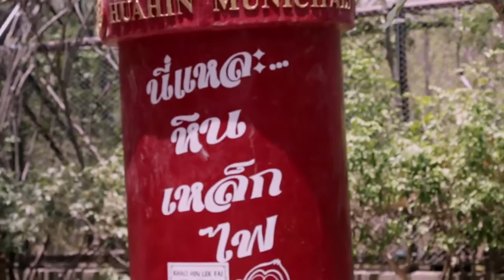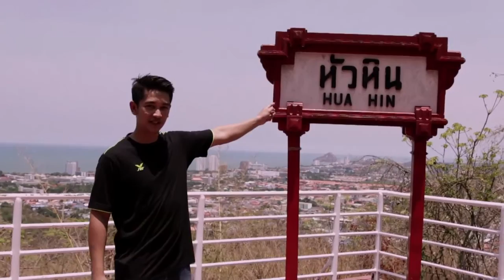NO PLAN TV HUA-HIN (หัวหิน-ถิ่นมีหอย หอยบาดหิน) EP.01 ตอนที่03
NO PLAN HUA-HIN (หัวหิน-ถิ่นมีหอย หอยบาดหิน)
เทปนี้เราพาไปเที่ยวหัวหินครับ สนุกมากๆๆครับตั้งแต่เริ่มเดินจากขอนแก่น มุ่งสู่ หิวหิน ลองดูครับว่า หัวหินในแบบของเราเป็นยังไง เทปหน้าพวกเราจะพาไปเที่ยวที่ไหนแล้วมาติดตามชมกันครับ
Facebook.com/noplan/